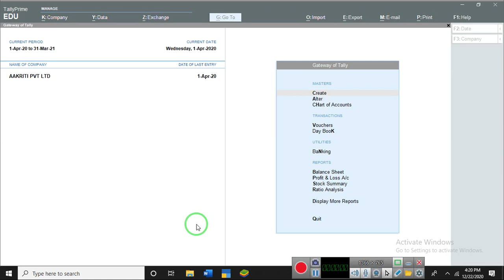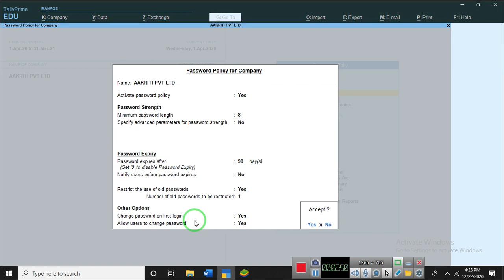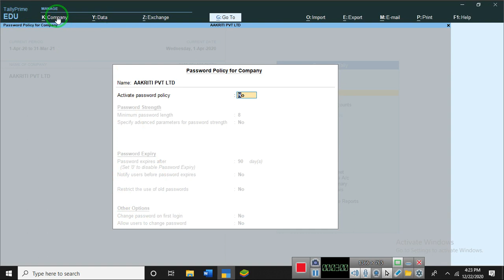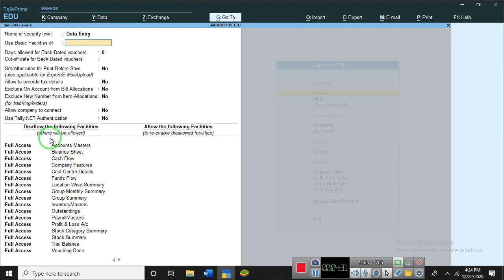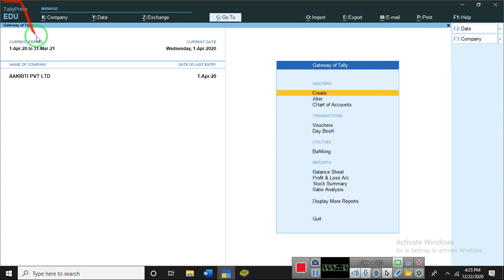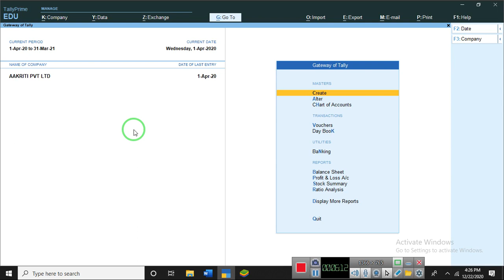A10 How to use Usre Rules and pasword Policy in Tally Prime